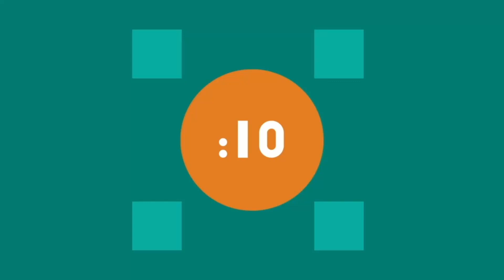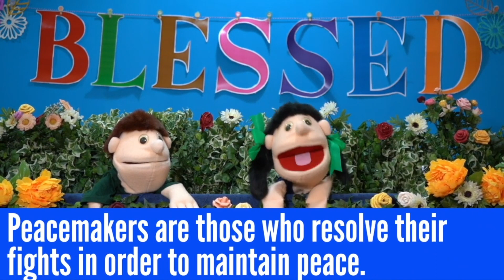Toddzone & Linkzone Online Service // 4 & 5 July 2020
Video: Saddleback Kids